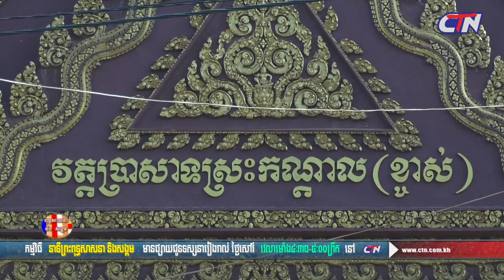ពិធីបុណ្យប្រតិស្ថានព្រះធាតុ ផ្សាយក្នុងកម្មវិធីសង្គម និងសាសនាCTN